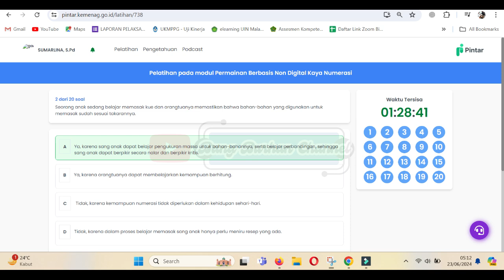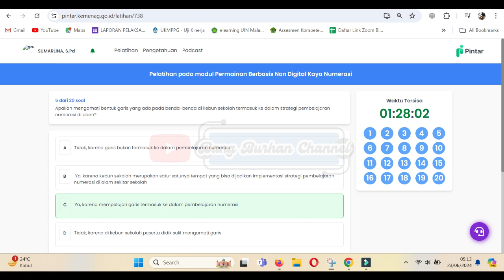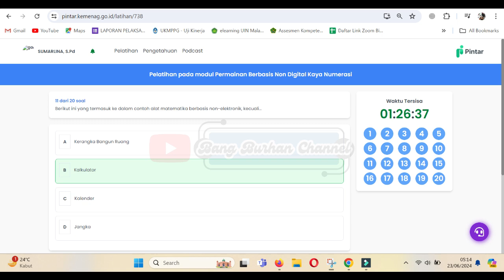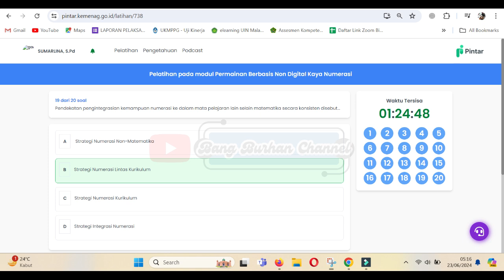Nilai 100_Full Kunci Jawaban Pelatihan Numerasi : Ide Praktis Pembelajaran dan Permainan Numerik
Full Kunci Jawaban Pelatihan Numerasi : Ide Praktis Pembelajaran dan Permainan Numerik

Informasi Pelatihan :
Pelatihan Numerasi : Ide Praktis Pembelajaran dan Permainan Numerik
Periode: 23 - 27 Juni 2024.

Materi Pelatihan :
3.1 Pengantar Penguatan Numerasi dalam Kurikulum Merdeka
3.2 Pendekatan Numerasi Lintas Kurikulum
3.3 Numerasi di Lingkungan Sekitar
3.4 Numerasi Berbasis Alat Elektronik
3.5 Numerasi Berbasis Alat Non Elektronik
3.6 Permainan Berbasis Digital Kaya Numerasi
3.7 Permainan Berbasis Non Digital Kaya Numerasi